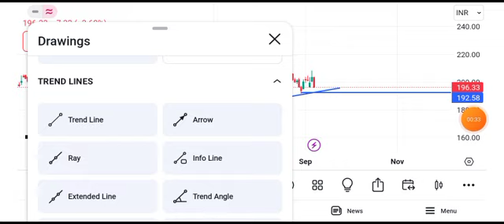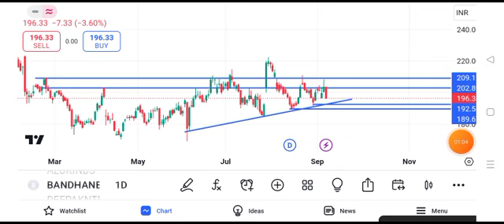bandhan bank share news today